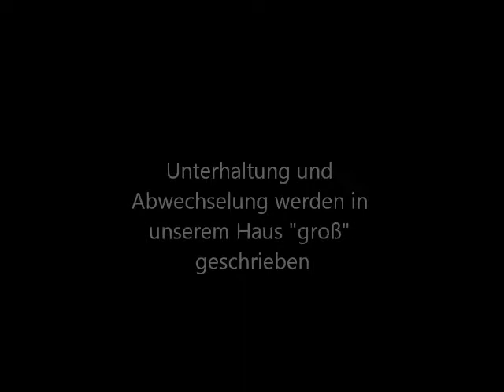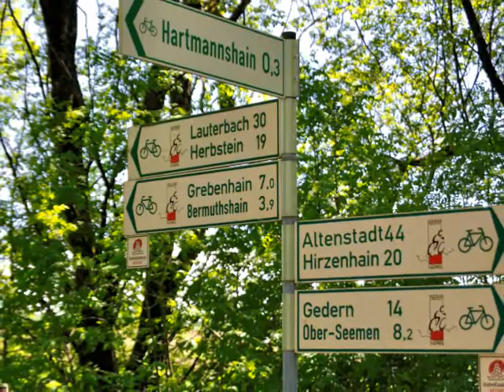Gasthof Zum Bäcker